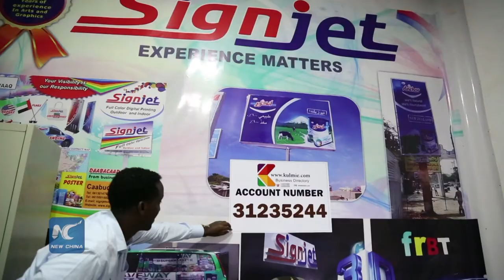Electoral process a boom for businesses in Somalia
The business community in Somalia is reaping a windfall of profits from the ongoing electoral process with hotels booked to capacity, printing companies flooded with orders and travel agencies barely coping with the soaring demand for air tickets and vehicles.

Also benefiting from the process are small-scale business people, farmers and livestock owners, who now boast of booming markets for their merchandise, crops and domesticated animals.